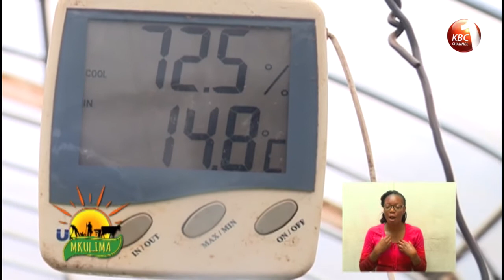Mkulima: Kilimo cha strawberry